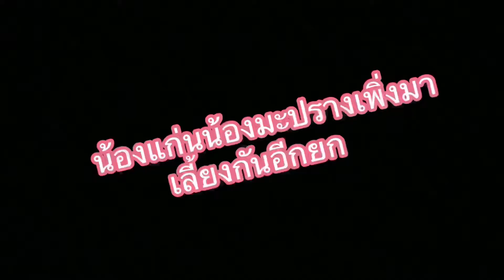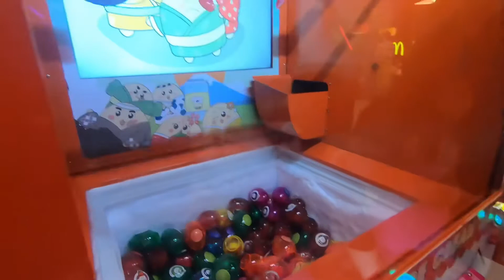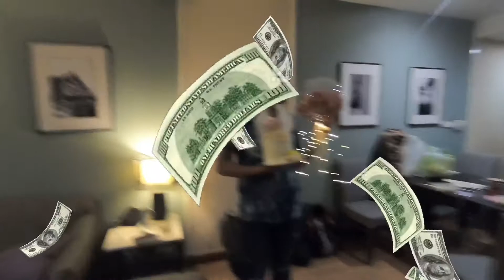Happy birthday 2019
ขอบคุณน้องๆทุกคนที่มางานวันเกิดพี่นะครับ มากันไกลขับรถมานั้งเครื่องมา มาเจอกัน มาด้วยใจ ตั้งใจมาเลี้ยงวันเกิดพี่ด้วยขอบคุณช่วงเวลาดีๆที่ช่วยกันสร้างให้พี่เฟและหมอนะครับ ขอบคุณมะเดี๋ยว โอมสำหรับของขวัญ ขอบคุณน้องหมีที่ทิ้งงานบินมาจากเชียงใหม่มาหามาเลี้ยงข้าวพี่ ขอบคุณนูมาจากระยองขับรถไปกลับมาเลี้ยงข้าวพี่เป็นตัวตั้งตัวตีในการรวมตัว ขอบคุณน้องมี่ที่ไปรับน้องหมีที่สนามบินมาฉลองด้วยกันและเลี้ยงข้าวพี่ด้วย ขอบคุณต้อมเสี่ยอุบล หนีพ่อทิ้งลูกค้าหนีงาน บินมาจากอุบลแต่เช้าเอาของขวัญมาให้ละบินกลับตั้งแต่ไก่ยังมะตื่น ขอบคุณน้องแก่นน้องมะปราง ขับรถมาจาก ลพบุรีเอาขนมมาให้พี่ๆเพื่อนๆ ละค่อยไปส่งเพื่อนๆกลับบ้านจนดึกจนยันเช้าปาไปเย็น ขอบคุณหู้ ที่ยังมะลืมพี่เฟถึงคำอวยพรจะแปลกๆ มองบนแปบ ขอบคุณนินที่หอบสังขารมาจนถึงจะมาช้าแต่ก็มาซาบซึ้งขอบคุณพี่ปุ้มหลานๆที่บินตามมา และที่ขาดไม่ได้คือ หมอนัดที่อยู่เคียงข้างกันมาทุกปีเป็นปีที่ 9 แล้ว อยู่แบบนี้ไปกันจนหายใจลมสุดท้ายนะและขอบคุณเพื่อนๆที่ไม่ได้มาแต่อวยพรกันมาหลังเฟสหน้าเฟสด้วยนะครับ สุดท้ายนี้ทุกคำอวยพรที่ให้พี่มาขอให้คืนทุกคนสุขภาพแข็งแรงร่ำรวยเงิน มีแต่ความสุขความเจริญนะครับ แฮปปี้เบิดเดย์ 2019 แล้วพบกันอีก😘🎂 จัดทริปหน้ารอเลย อิอิอิ